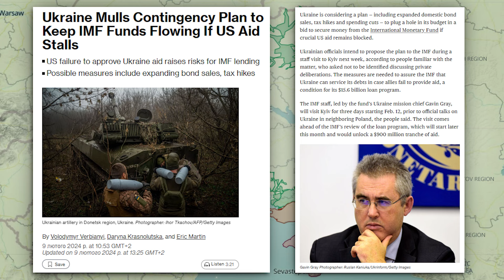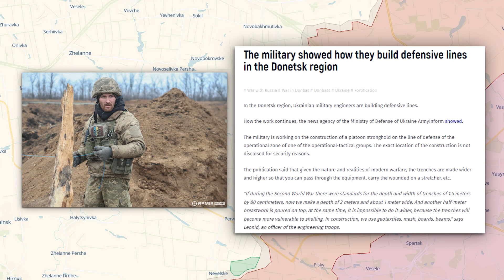Perilous Waters: The Grim Fate of the "Sergey Kotov" in Crimea - Ukraine war map 5/Mar/2024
Perilous Waters: The Grim Fate of the "Sergey Kotov" in Crimea - Ukraine war map

Despite some countries' efforts to assist Ukraine with more weapons, overall military support has significantly declined, leading to challenges. Russia has doubled its troops and equipment along the front line, while assistance to Ukraine has decreased by 40%, resulting in the need for Ukraine to raise taxes. The situation along the front line remains tense. In the Kupiansk direction, the Ukrainian Armed Forces successfully repelled six assaults, and shelling continues. In the Svatove direction, periodic shelling occurs, but no offensive actions are recorded. In the Kreminna direction, the Ukrainian Armed Forces repelled an assault operation, and shelling persists. In the Siversk direction, attacks have been unsuccessful, with only shelling reported. In the Bakhmut direction, the Ukrainian Armed Forces prevent the complete capture of villages, with tactical battles ongoing. In the Avdiivka direction, despite 21 attacks, the front line remains unchanged, and defensive lines are being constructed. In the Marinka direction, despite reduced activity, the Ukrainian Armed Forces are eliminating occupiers, stabilizing the front. In the Vuhledar direction, attempts to advance were repelled, maintaining the unchanged front line. In the Zaporizhzhia direction, no new offensive actions are recorded, suggesting the gathering of reserves by the occupiers. In the Kherson direction, the Ukrainian Armed Forces successfully resist Russian attempts to push them off the foothold. Russian soldiers are starting to reveal details about the assaults on Krynky. The destruction of the "Sergey Kotov'' ship by a strike on Crimea has been confirmed by the General Staff, with the fate of the crew being clarified.